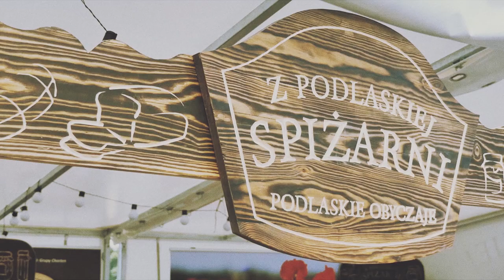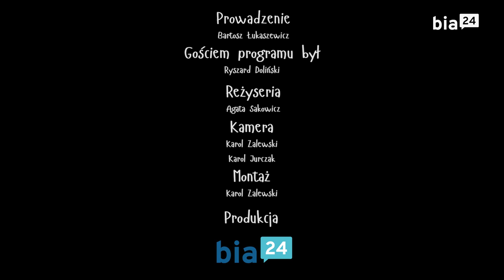Ryszard Doliński: "Nie muszę przekonywać żeby chodzić do teatru" |#1 Gotowanie z 13 VIP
Gościem szefa kuchni Bartka Łukaszewicza jest Ryszard Doliński. Znakomity aktor, od ponad 35 lat związany z Białostockim Teatrem Lalek. Wielokrotnie mogliśmy go zobaczyć także na wielkim ekranie. Niezwykła osobowość, dusza towarzystwa i jak się okazuje... doskonały kucharz.
Rolę drugoplanową zagrała wątróbka. Kucharz i jego gość przygotowali pasztet z wątróbki oraz dodatki: chutney z dyni i jabłka, a także piklowana cebula i grzyby shimeji.